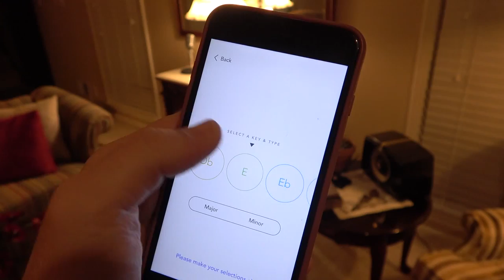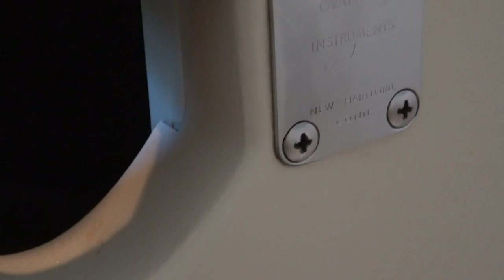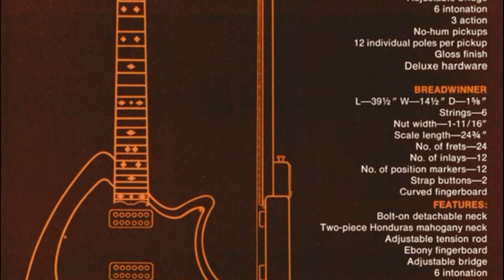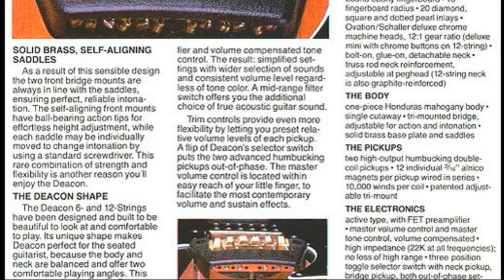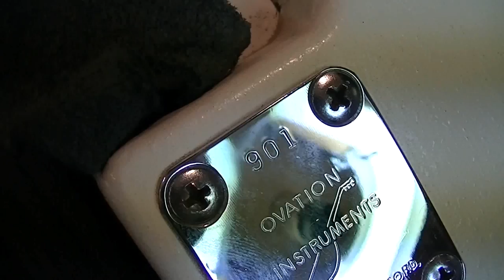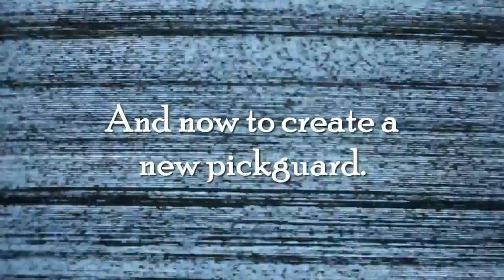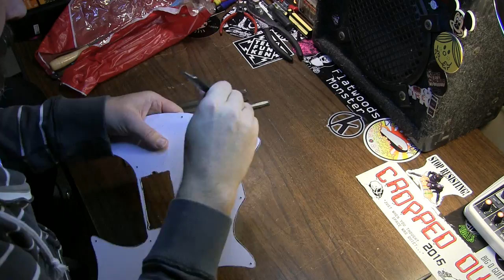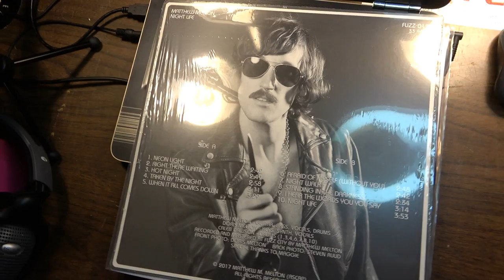The WEIRDEST, GLAMMIEST Electric Guitar of the 1970s - The Ace Frehley Breadwinner Model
In this video we'll follow the repair, maintenance, and makeover of a 1972 Ovation Breadwinner. This is the same model used by Ace Frehley on the recording of the first KISS album. It was also used by the likes of Marc Bolan of T-Rex, Björn Ulvaeus of ABBA, and David Cassidy of The Partridge Family. This one belongs to Matthew Melton, current guitarist, singer, and songwriter for Dream Machine, formerly of Warm Soda and Bare Wires. This one would need a complete rewire, including a single 1970s Dimarzio Dual Sound Super Distortion pickup to replace the original single coil toroidal dual pickup configuration. We'll also do some fretwork and setup work and take a little history lesson on this little-known 1970s oddball.
Shielding tape

*SHOW YOUR SUPPORT*
4: Purchase an ad! (Rate sheets available upon request at email above.)
5: Buy something from a sponsor and tell them I sent you.
6: Stand in the middle of the street naked screaming "LONG LIVE THE GUITOLOGIST!" Then when the cops arrive, tell them about my channel.
♠STUFF I USE
-5A Variac
-Yaogong Solder Rework Station
♠RECORDING
-Sony AX-53 Handycam